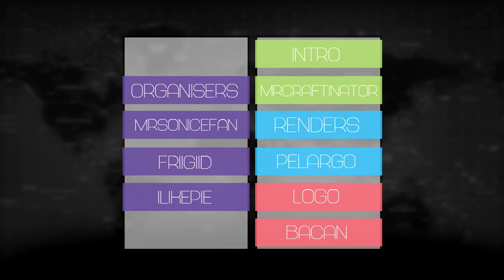Agency UHC Season 8 - Episode 4 - me lol im winning